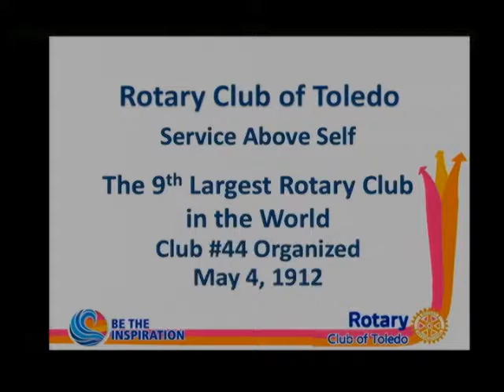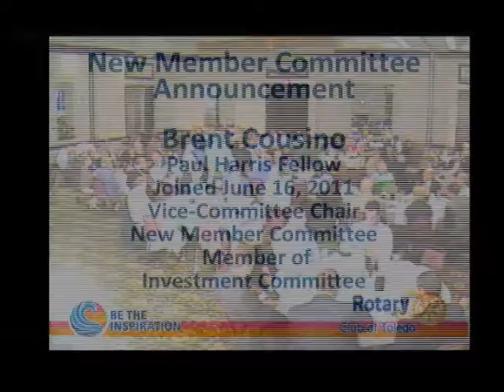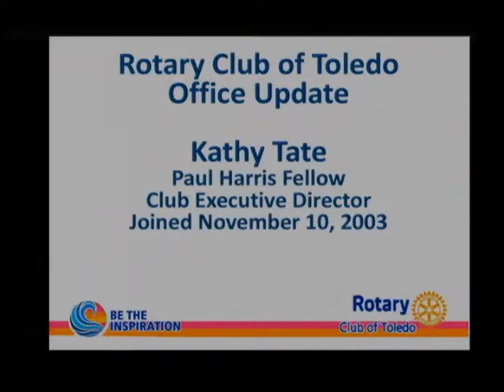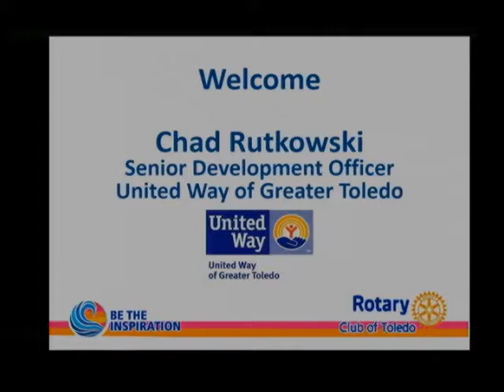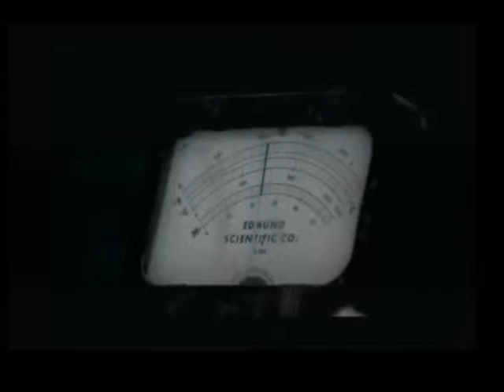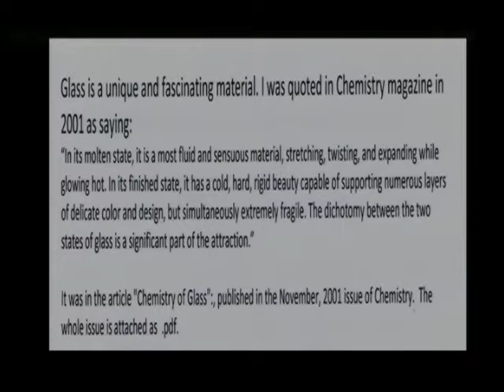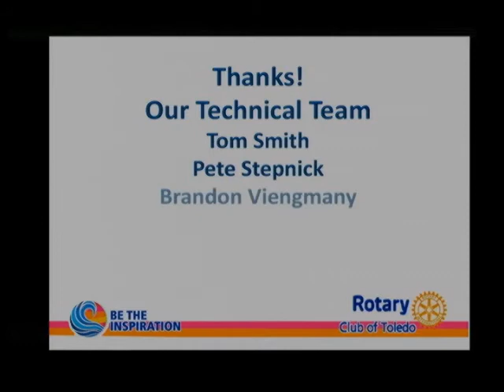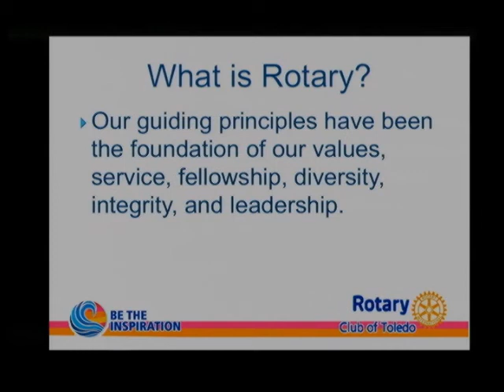Toledo Rotary 08062018 Baker O'Brien Art Glass in Toledo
Many people don’t realize the Studio Glass Movement was born in Toledo in 1962. Baker O’Brien speaks about glass, glass history and art. Baker O’Brien is an established world-class glass artist. As the sole apprentice of legendary glassmaster Dominick Labino, she has been mixing, melting and blowing vividly colored glass for over 30 years. She uses strong, rich colors in bold simple forms for one of a kind glass pieces of distinction. Baker’s work is exhibited in numerous private and public collections. Notable recipients of Baker O’Brien’s work include Her Majesty Queen Noor of Jordan, Her Majesty Queen Sirikit of Thailand, Former Secretary of State Madeline Albright, and Former Mayor of New York City Rudy Guliani, Dr. C. Everett Koop, China Wildlife Conservation Association of Beijing, Beijing, China, and concert pianist Andre Watts.